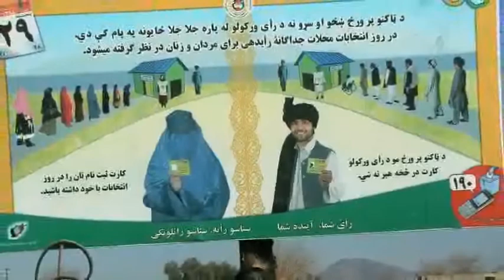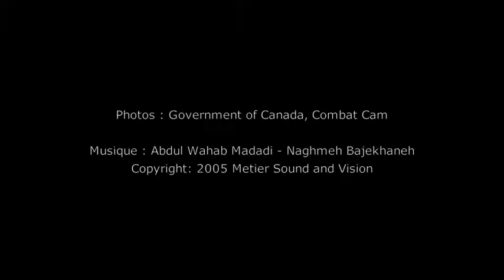Réalisations du Canada en Afghanistan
Depuis 2008, grâce à une approche globale et coordonnée, et l'augmentation des contributions civiles et le développement, le Canada a travaillé pour aider à reconstruire les services publics, l'armée nationale, la police nationale, l'éducation, les soins de santé et d'améliorer les droits humains. Avec le temps, nous avons été en mesure de bâtir sur nos réalisations et des sacrifices et de mesurer les progrès tangibles.